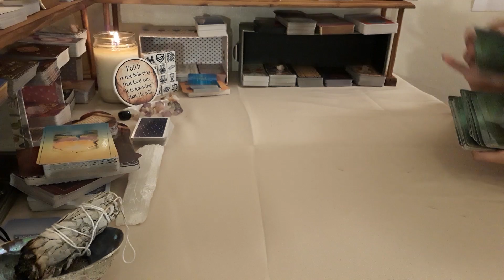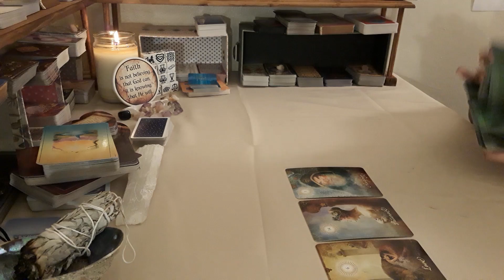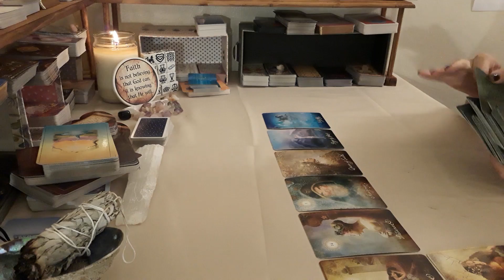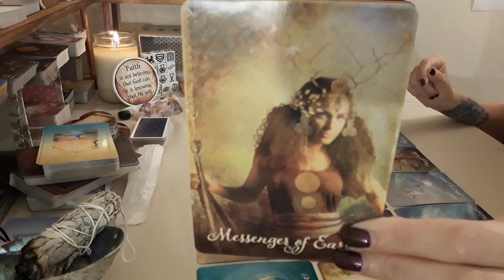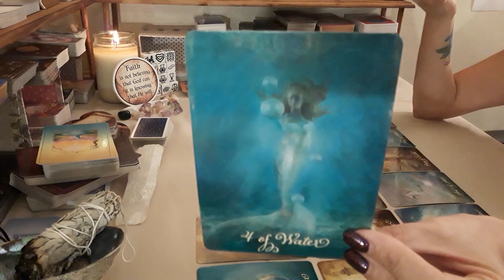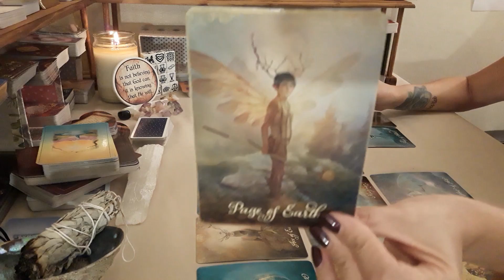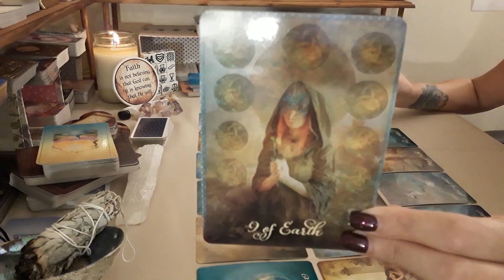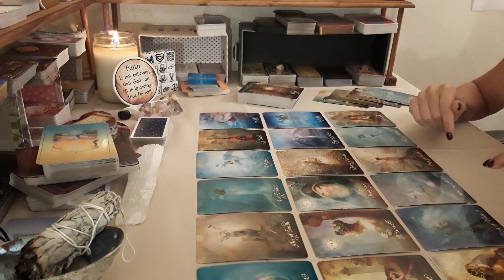Gemini LOVE Weekly~Someone Is Moving Toward Temptation!!🔥July 22-28th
Hello Gemini and Cross Watchers welcome to your weekly LOVE reading! Thank you so much for tuning into my channel I hope you enjoy your reading and please remember to like and subscribe to enter a chance to win a FREE 30 MIN LOVE READING!!!

$35 Celtic Cross
$225 for Major Arcana Spread (22 different spreads)

*Note* Payments are non-refundable if you miss your appointment or cancel. Refunds will only be issued if session is cancelled by Tarot of Light. Appointments can be rescheduled 24 hrs before set appointment. Thank you!

Decks Used:

1.The Psychic Tarot Oracle~
2. The Chakra Wisdom Tarot~
3. Energy Oracle Cards~
4. The Gilded Tarot~
5. The Tarot of Sexual Magic~
6. Arcanum Tarot~
7. The Good Tarot~
8. Golden Tarot Deck~
9. Golden Universal Tarot Deck~
10. After Tarot Deck~
11. The Sensual Goddess Tarot Deck~
12. Heal Yourself Reading Cards~
13. The Secret Language of Light Oracle~
14. Ancient Italian Tarot~
15. Radiant Rider-Waite in a Tin (Mini)~
16. Acelion Playing Cards Flower of Rose~
17. Tarot of Mermaids (Lo Scarabeo Series) ~
18. Madame Endora's Fortune Cards~
19. Fin de Siècle Kipper~
20. Radiant Wise Spirit Tarot~
21. Angel Tarot Cards~
22. Crystal Angels Oracle Cards~
23. Lovers Oracle: Heart-Shaped Fortune Telling Cards~
24. Decameron Tarot~
25. Secrets of Tarot~
26. Wisdom of the House of Night Oracle Cards~
27. Russian Tarot of St. Petersburg~
28. Harmonious Tarot (Lo Scarabeo Decks) ~
29. Crystal Visions Tarot~
30. Fenestra Tarot: Premier Edition~
31. Under the Roses Lenormand~
32. The Angel Tarot~
33. Whispers of Love Oracle~
34. Love & Light~
35. Loving Words from Jesus~
36. Tarot Cards Deck and Manifest - Soul Mate Oracle Cards~
37. Tarot Cards for Beginner Deck~
38. Daily Guidance from Your Angels Oracle Cards~
39. Vintage Wisdom Oracle~
40. The Psychic Tarot for the Heart Oracle Deck~
41. Goddess Guidance Oracle Cards~
42. Wisdom of the Oracle Divination Cards:~
43. Mystical Tarot Deck~
44. Pre-Raphaelite Tarot ~
45. The Lover's Path Tarot ~
46. Heal Yourself Reading Cards ~
47. Tarot Dice~

Crystals Used:

1. Natural Crystal Stone Box Collection Set of 4 Irregular Raw Quartz Display Box ~
2. Selenite Sticks~

Sage Kit Used:
1. Sage Kit~

1. 365 Tarot Spreads: Revealing the Magic in Each Day~
2. The Ultimate Guide to Tarot: A Beginner's Guide to the Cards, Spreads, and Revealing the Mystery of the Tarot ~